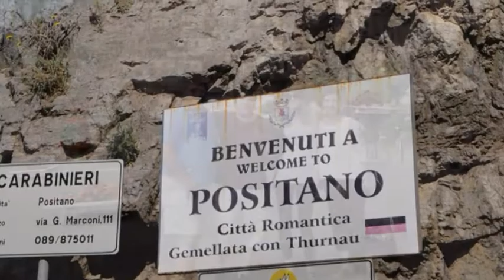My Movie 1The Beauty Of Italy Part 2 The South + Sicily & Sardinia